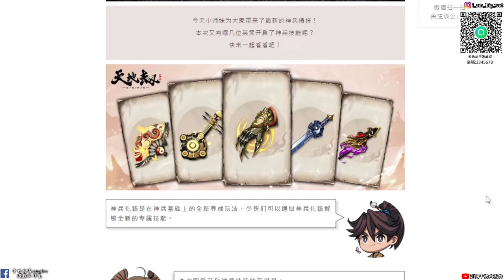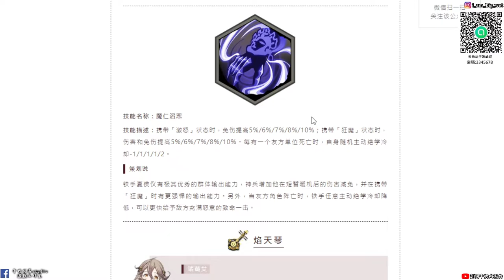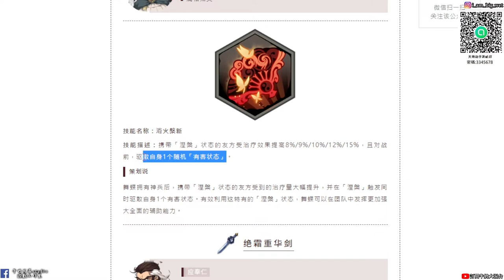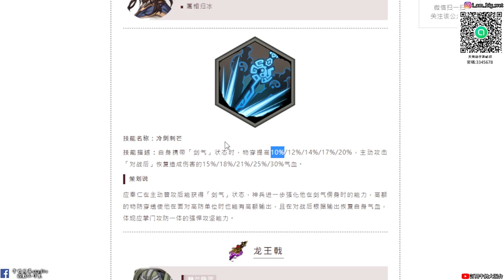【天地劫手遊】#10 神兵系統技能介紹|諸葛艾、 鐵手夏侯儀、 舞蝶、 應奉仁、赫蘭鐵罕的神兵技能|牛奶大濕台|陸服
2.如果有喜歡天地劫手遊的朋友，可以加入大濕的LINE社群
密碼:3345678